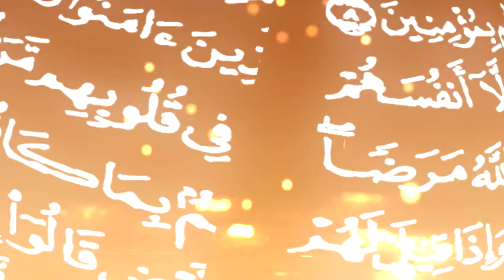The First Ten Days of Dhul Hijjah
The first ten days of Dhul Hijjah are often referred to as the best ten days of the year. The Prophet (peace and blessings of Allah be upon him) said: “There are no days on which righteous deeds are more beloved to Allah than these ten days.” [Bukhari]